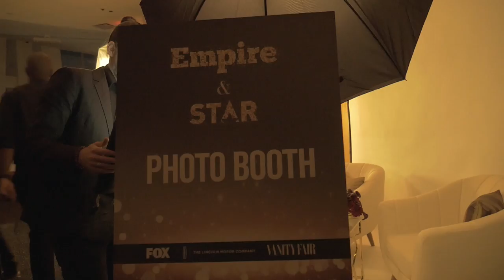Quincy Brown a day in NYC